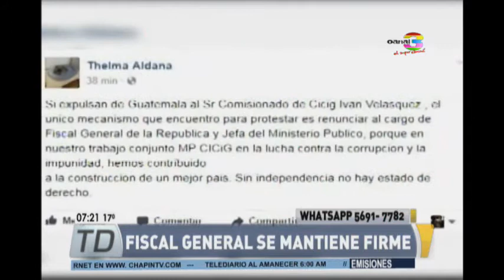Ejecutivo confirma reunión con secretario de la ONU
El presidente de la República Jimmy Morales viajará a Naciones Unidas donde se reunirá con el secretario de la ONU, Antonio Guterres.

Decidieron no responder a rumores sobre la visita